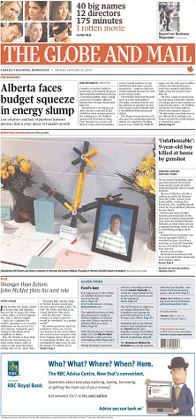The Globe and Mail | Wikipedia audio article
This is an audio version of the Wikipedia Article:
The Globe and Mail

- Socrates

SUMMARY
The Globe and Mail is a Canadian newspaper printed in five cities in western and central Canada. With a weekly readership of 2,018,923 in 2015, it is Canada's most widely read newspaper on weekdays and Saturdays, although it falls slightly behind the Toronto Star in overall weekly circulation because the Star publishes a Sunday edition while the Globe does not. The Globe and Mail is regarded by some as Canada's "newspaper of record". The newspaper is owned by The Woodbridge Company, based in Toronto.